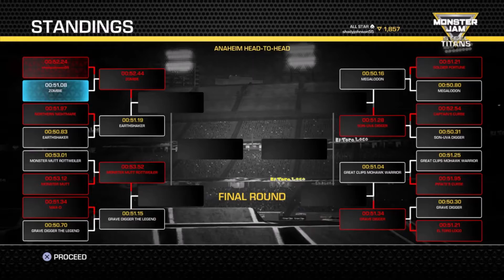MONSTER JAM CAREER Part 12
MONSTER JAM STEEL TITANS CAREER Part 12